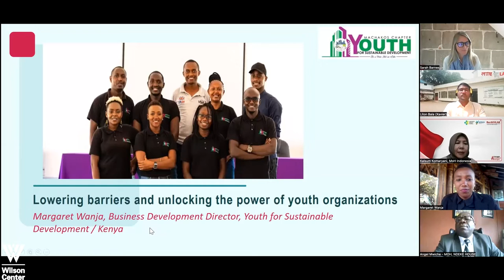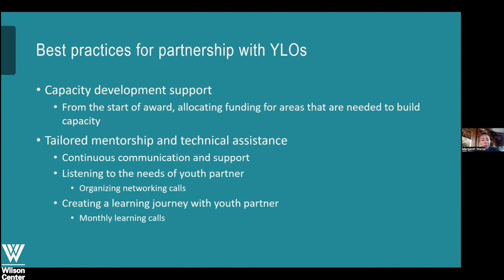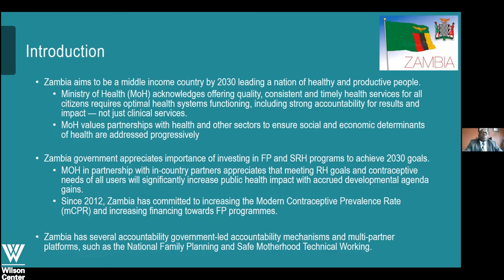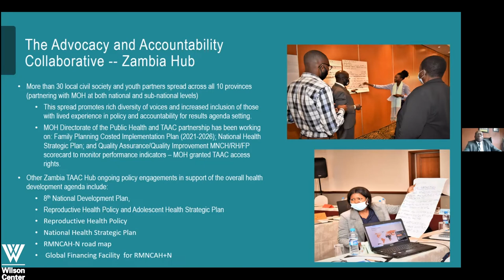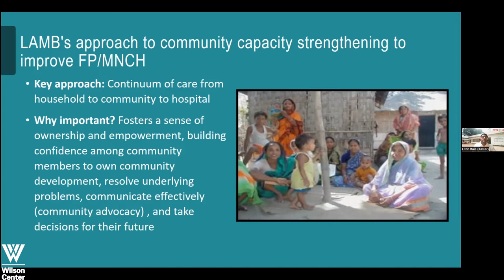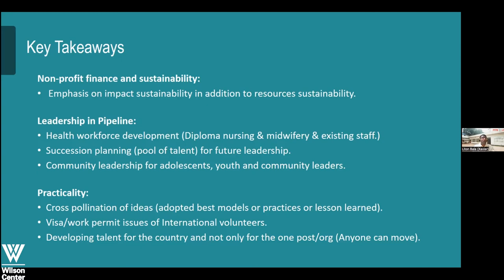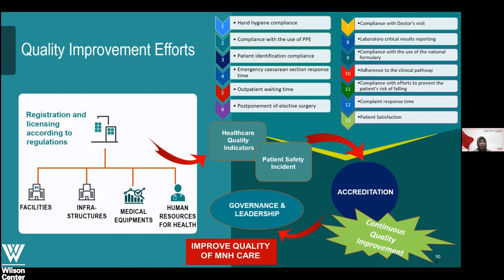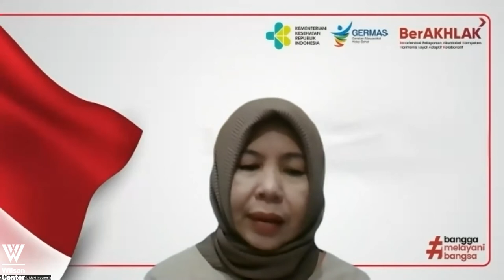The Power of Partnerships: Perspectives for Sustainable Global Health and Family Planning Programs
The COVID-19 pandemic has shown that there is no one-size-fits-all approach to improving health, and that the biggest challenges of our time require rapid, responsive approaches driven and owned by countries and local institutions. This drive towards localization requires a more expansive approach to partnerships than commonly exists. It is essential to build strong and inclusive partnerships for flexible, locally-led, and sustainable maternal, newborn, child and adolescent health services, voluntary family planning, and reproductive health care (MNCH/FP/RH).

Please join the Wilson Center’s Maternal Health Initiative, in collaboration with USAID’s MOMENTUM Country and Global Leadership, for a panel discussion on country perspectives on partnerships for sustainable health care, particularly during the COVID-19 pandemic. Panelists will discuss lessons and insights on building equitable and empowering partnerships, deploying participatory and sustainable capacity development approaches, and fostering inclusive processes that support accountability.

This event is the third and final event in our series, “Elevating Country Voices in the Global Dialogue on Maternal, Newborn, Child and Adolescent Health, and Family Planning,”and will explore country perspectives on partnership principles, models, and mechanisms that can widen the MNCH/FP/RH tent and ultimately improve the reach, quality, and sustainability of MNCH/FP/RH programming.